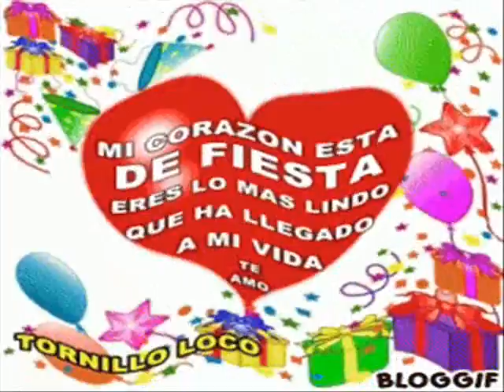SOLO TU Y YO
EN NUESTRO AMOR SOLO CONTAMOS TU Y YO Y JUNTOS PONEMOS EN MANOS DE DIOS NUESTRA RELACION DE AMOR